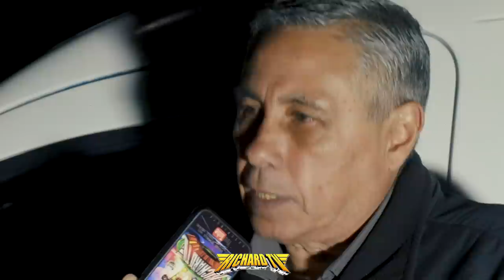🚩REGRESA CON EQUIPO DE AUDIO 😱🔴VICTOR PEREZ AMISTAD CARACAS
🚩DISCO NUEVO DEL ECUADOR (((EL BAILE DE SAN JUAN))) SONDIO PARTHENON NUEVA VOZ🚩N 🔊🚩ASI ES COMO LLEGAMOS A CONOCER ESTE GRAN SONIDO CON UN IMPRESIONANTE EQUIPO DE AUDIO SONIDO PARTHENON, AHORA ENTREVISTAMOS A VICTOR PEREZ AMISTAD CARACAS QUEIN OPINA DEL NUEVO CAMBIO DE LOCUTOR Y LA NUEVA VOZ DE SONIDO PARTENON. 🔊🚩 SALUDO PUBLICO..!!! ATT RICHARD TV.✌ ↓↓↓↓↓↓↓↓↓DALE CLIK..!!

🔉🚩WHAPSAPP DE SONIDO VICTOR PEREZ 🔉🚩 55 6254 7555
🔉🚩MENCIONA QUE ERES SEGUIDOR DE  RICHARD TV